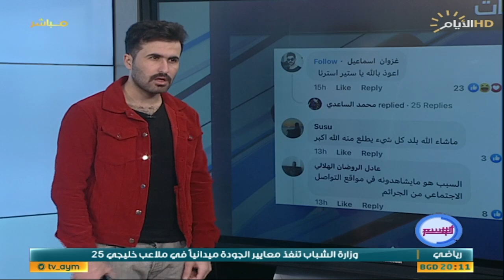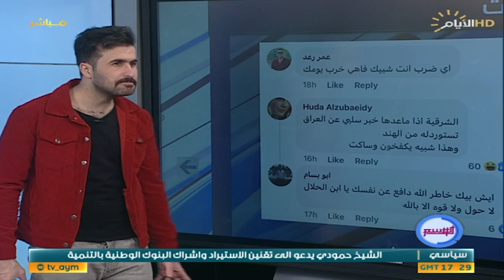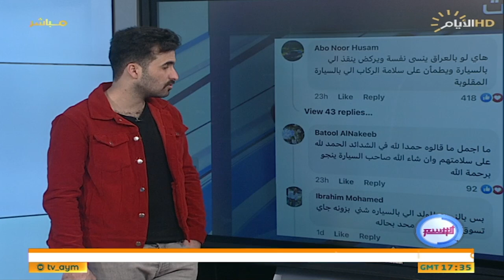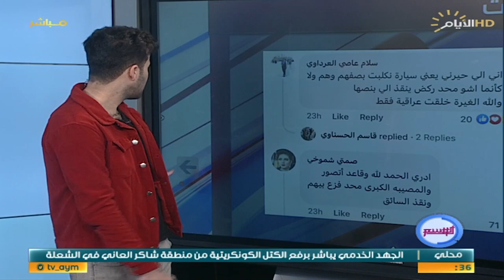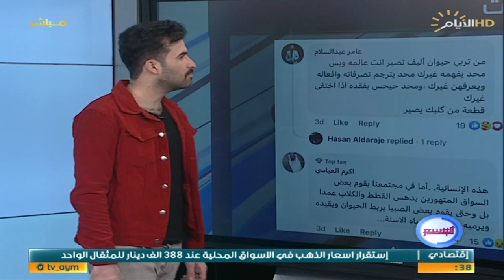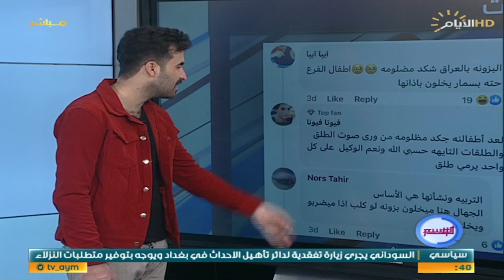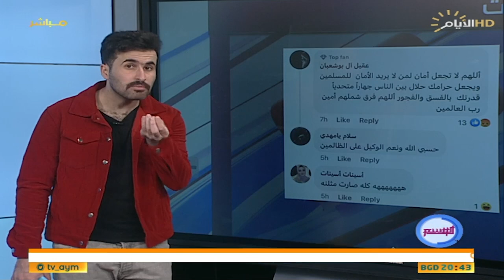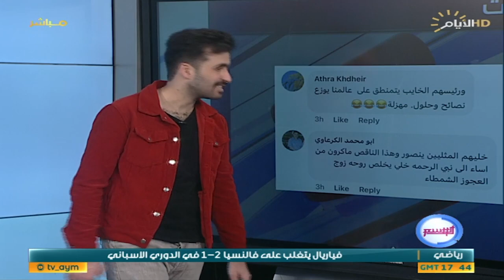برنامج الوسم ، اغرب المقاطع والاخبار في السوشيل ميديا